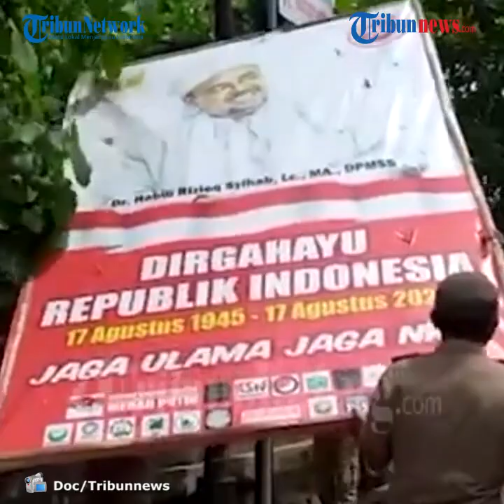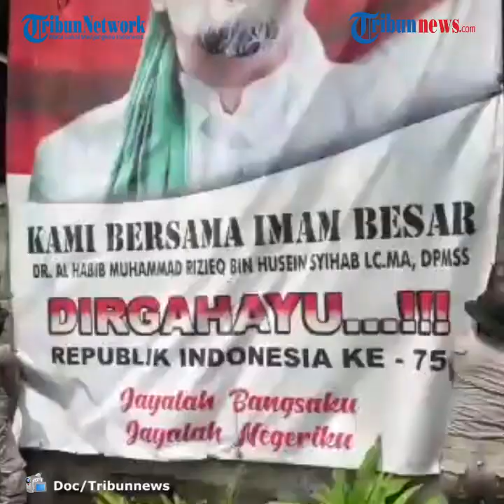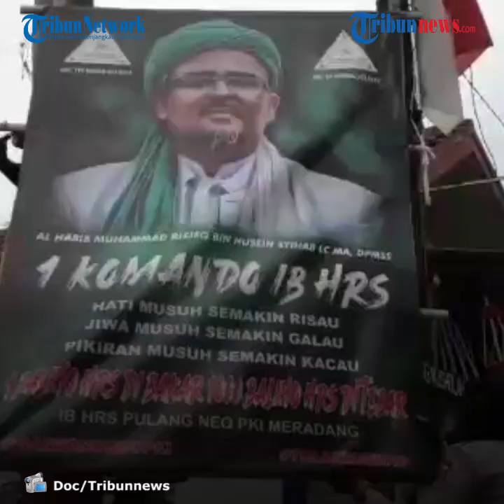Spanduk Habib Rizieq Shihab Jumlahnya Ribuan Tersebar di Sejumlah Wilayah, Darimana Asalnya?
TRIBUN-VIDEO.COM -  Di Jakarta, TNI mengklaim telah menurunkan hampir seribu spanduk dan baliho bergambar pimpinan Ormas FPI Rizieq Shibab,.

Belum lagi spanduk dan baliho yang dicopot oleh Tim Gabungan di sejumlah daerah di luar Jakarta seperti Bogor, Tangerang, dan Bekasi.

Bahkan di luar Jawa, Tim Gabungan juga mencopot spanduk dan baliho Rizieq Shihab seperti di Palembang dan Makassar.

Spanduk dan baliho ini dipasang menjelang kedatangan Rizieq Shihab ke Indonesia 10 November 2020 lalu.

Di beberapa tempat, warna dan model baliho hampir seragam.

Pangdam Jaya Mayjen Dudung Abdurachman, di Makodam Jaya, Senin (23/11/2020) mengatakan spanduk dan baliho Rizieq Shihab yang telah diturunkan mencapai 900-an.

“Kurang lebih ada sekitar 900-an di DKI,” ujar Pangdam Jaya Mayjen Dudung Abdurachman, di Makodam Jaya, Senin (23/11/2020).

Dudung menegaskan jumlah tersebut masih bisa bertambah karena pihaknya masih berupaya untuk melakukan penurunan baliho dan spanduk.

“Masih berlanjut, momentum serangan jangan berhenti, masih banyak. Saya masih banyak pengaduan dari masyarakat, ini belum dicopot,” ungkap Dudung.

Sementara itu, kuasa hukum atau Sekretaris Bantuan Hukum Front DPP FPI Aziz Yanuar mengatakan spanduk dan baliho Rizieq Shihab bukan milik FPI melainkan dipasang oleh warga masyarakat.

Namun warga masyarakat yang mana? Aziz tidak menjelaskan.

"Karena itu baliho punya masyarakat, bukan punya FPI," jelas Aziz.

Oleh karena itu, kata dia, FPI tak akan mengambil langkah hukum apapun terkait pencopotan spanduk atau baliho Habib Rizieq Shihab di sejumlah kawasan di Jakarta.

"Betul (kami tak akan mengambil langkah hukum apapun)," ujar Aziz Yanuar, ketika dihubungi Tribunnews.com, Senin (23/11/2020).

Oleh karenanya FPI, kata Aziz, tidak merasa memiliki kewajiban menempuh jalur hukum untuk memperkarakan hal tersebut

Pangdam Jaya mengatakan selain itu upaya penurunan baliho dan spanduk yang dilakukan personel Kodam Jaya tidak hanya menyasar pihak tertentu saja.

“Kita menurunkan poster bukan FPI saja, bukan Habib Rizieq juga. Kalau poster-poster yang lain juga kalau tidak sesuai aturan, kita turunkan,” ungkap Dudung.

Menurut Dudung pihaknya akan terus bersinergi dengan aparat Polda Metro Jaya menurunkan sejumlah baliho dan spanduk yang bermasalah.

Baliho gambar Rizieq Shihab di kawasan Plaju Palembang dicopot
Baliho gambar Rizieq Shihab di kawasan Plaju Palembang dicopot (instagram@palembang_viral)
Dia meminta jangan ada lagi yang coba-coba memasang spanduk dan baliho Rizieq Shihab.

Apabila ada pihak-pihak yang nekat kembali memasang baliho dan spanduk, aparat berwajib tidak akan segan mengambil tindakan tegas.

“Pasti, udah pasti kita tangkap nanti (koordinasi) dengan Kapolda,” tegas Dudung.

Artikel ini telah tayang di Tribunnews.com dengan judul Baliho dan Spanduk Rizieq Shihab Jumlahnya Ribuan Tersebar di Sejumlah Wilayah, Darimana Asalnya?,